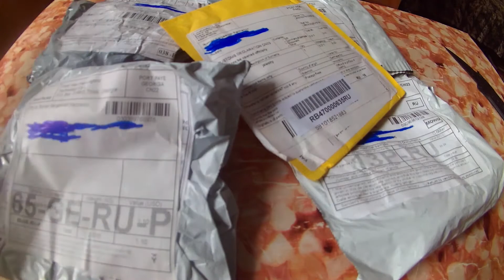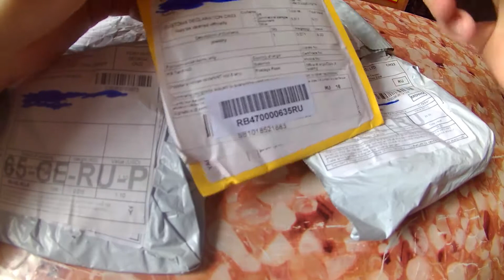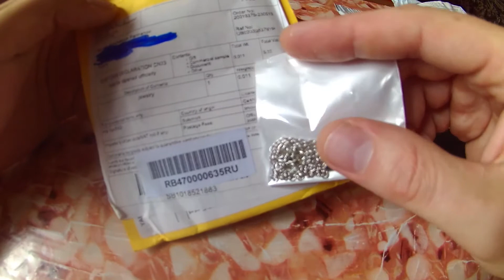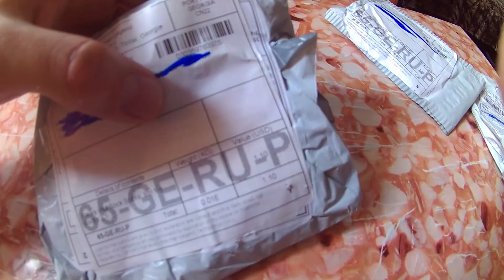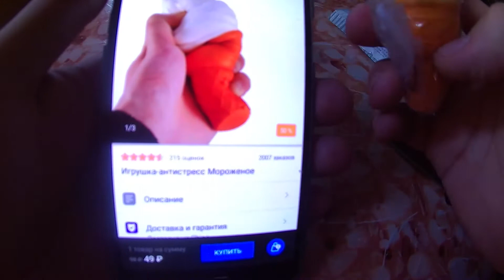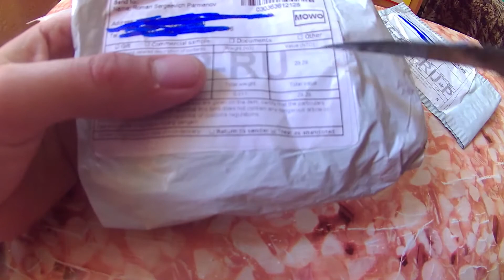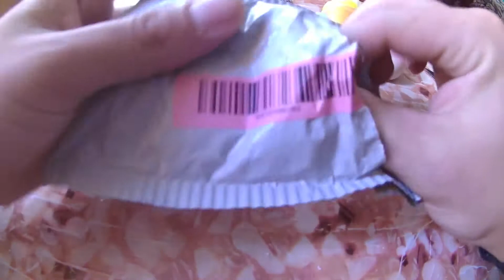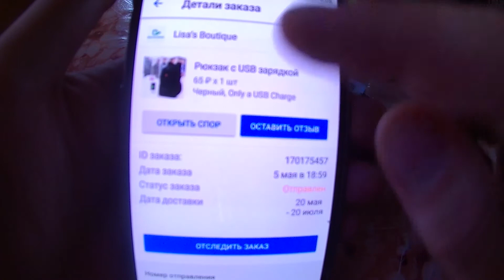Китайский Пакетик №27 Pandao Сквиши, брелки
Так же можете пожертвовать монеты на развитие канала.
В описании оставляйте свои пожелания.
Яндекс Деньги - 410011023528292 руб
Webmoney:
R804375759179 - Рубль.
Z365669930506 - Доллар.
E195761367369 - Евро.